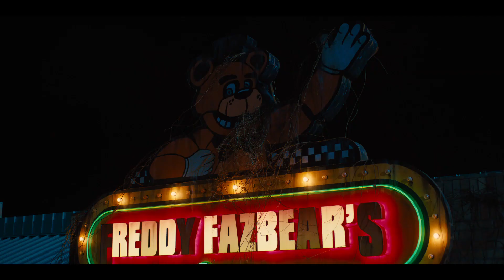FIVE NIGHTS AT FREDDY’S Teaser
It's time to clock-in. Watch the official FiveNightsAtFreddys teaser now. In cinemas October 27.